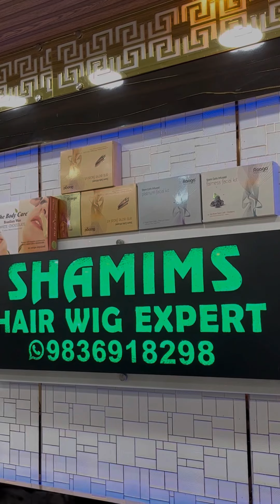Hair patch center in Kolkata.Hair patch for men. Hair patch.Hair patch service center in Kolkata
Hair patch center in Kolkata. Hair patch for men. Frontline hair patch for men. Non surgical hair patch for men. Hair patch service center in Kolkata. Best hair center in Kolkata. Baldness solution. Hair treatment.

Address. 94A Ripon Street Kolkata 16

Thank u 🙏 for watching my videos thank u 🙏